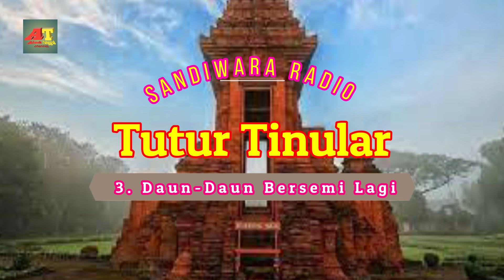TUTUR TINULAR SERI 67,68&69 DALAM EPISODE DAUN DAUN BERSEMI LAGI